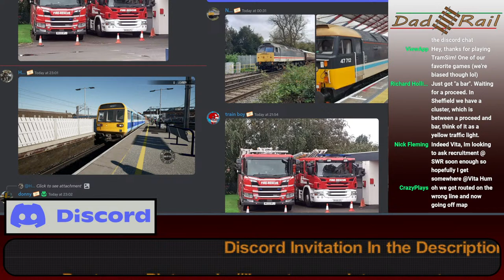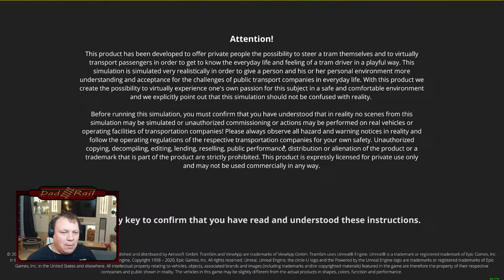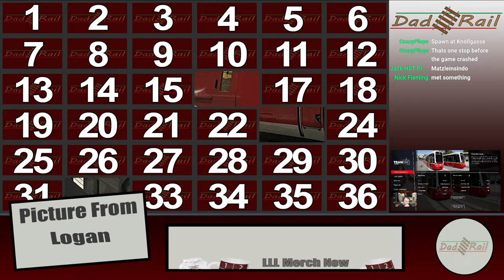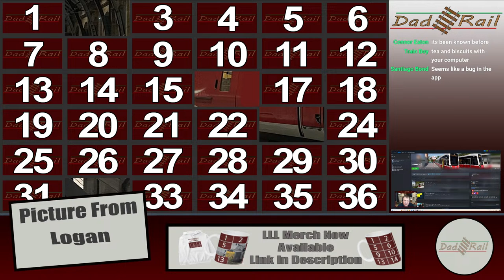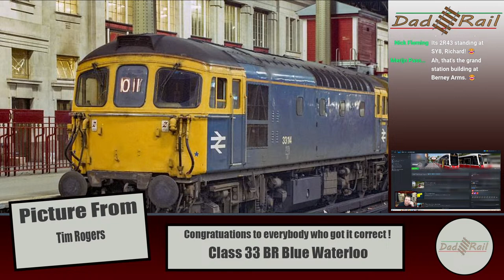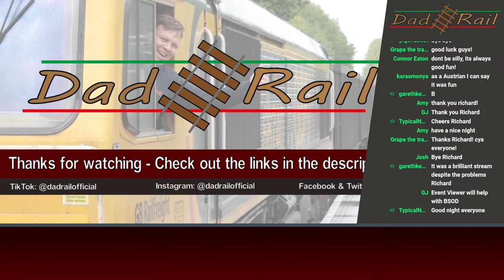A Train Driver Plays - Tram Sim Vienna Route U2Z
Join Me Richard AKA DAD RAIL, a real life train driver for a drive on Tram Sim Vienna

 Tram sim, sees me take controls of a tram and drive it through the streets of Vienna. Hopefully without to much drama!